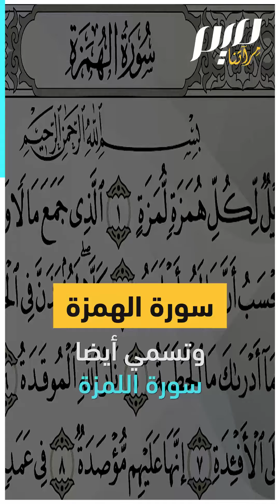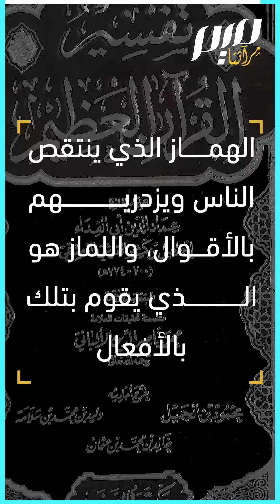ما الفرق بين الهمزة واللمزة؟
قال الله تعالى في محكم التنزيل: (وَيْلٌ لِّكُلِّ هُمَزَةٍ لُّمَزَةٍ) فما الفرق بين الهمزة واللمزة؟